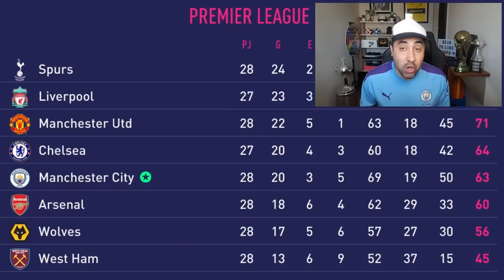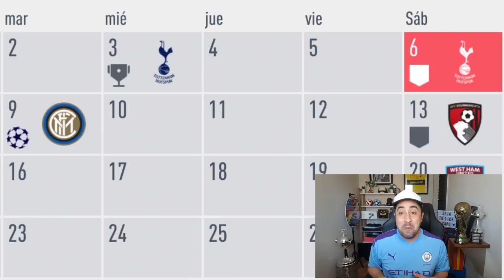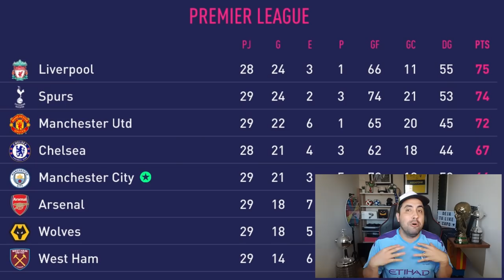CRISTIANO RONALDO | Modo Carrera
Participa Aqui!